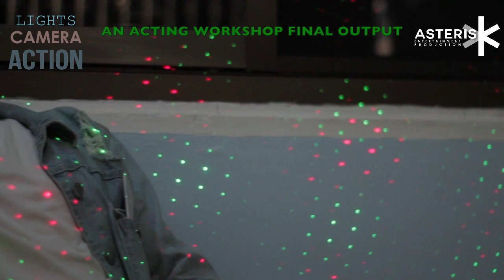Lights Camera Action - Ang Tagpuan EP. 1 (2/3)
Lights Camera Action is an online digital show that will feature different kind of stories, skits and parodies. This show will also showcase the talents of the new and upcoming artists of Asterisk Management.